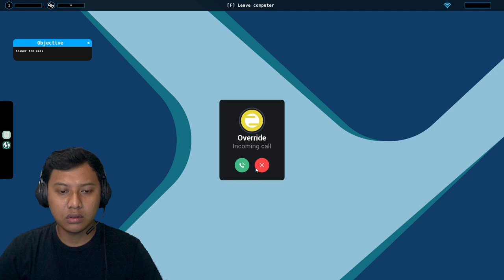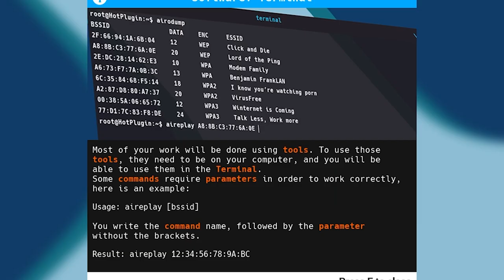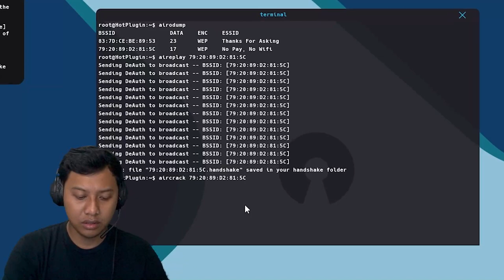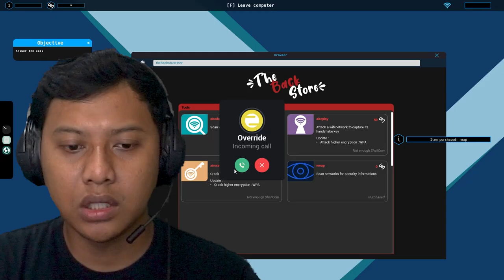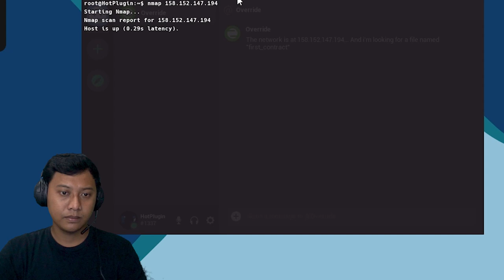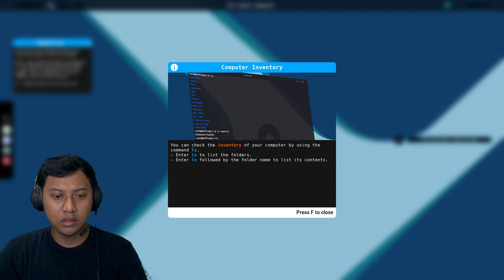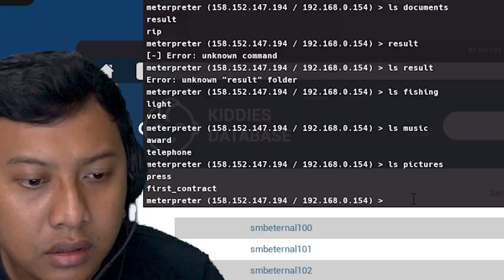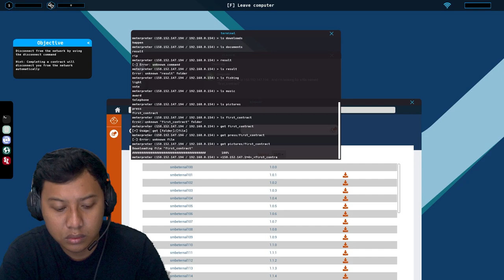BELAJAR JADI H$CK3R!!!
Hai Guys,
Di video ini aku Belajar Cara Mencuri Wi-Fi Orang
LANGSUNG TONTON YA

INGAT!!!

TERIMA KASIH  :)